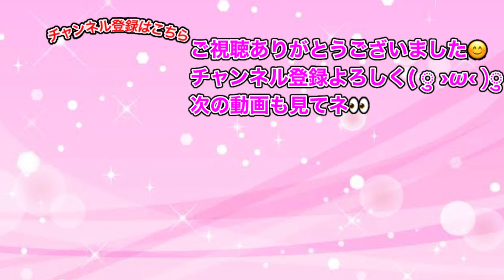ぷにぷに「今回は色々特殊!!」裏ステ1-1～1-5を特攻なしで倒してみた！